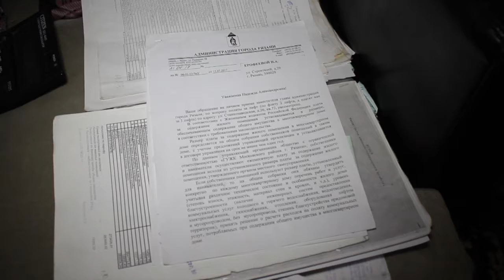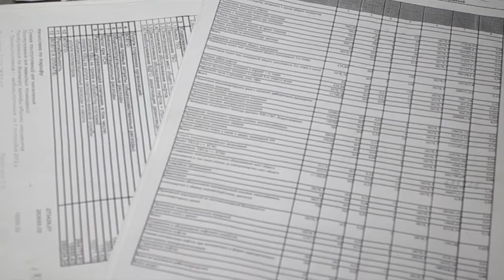Абсурдная строчка в квитанции по оплате ЖКХ